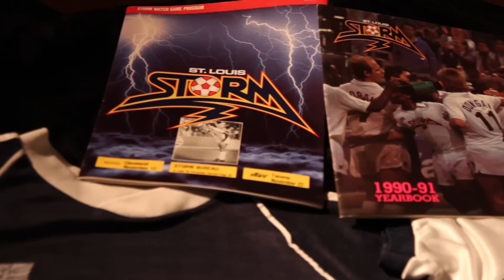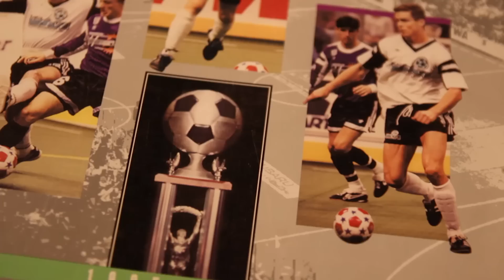2014-2015 Intro Video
St. Louis Ambush - Major Arena Soccer League